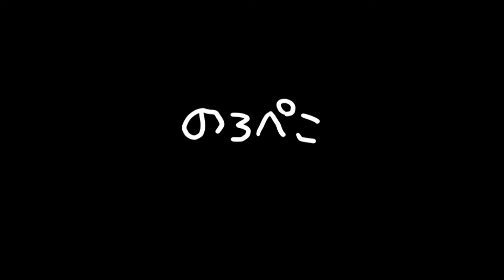yuikoさん／猫生地パスケース＆コインケース（630-279）【のろぺこ・作品ショート動画】